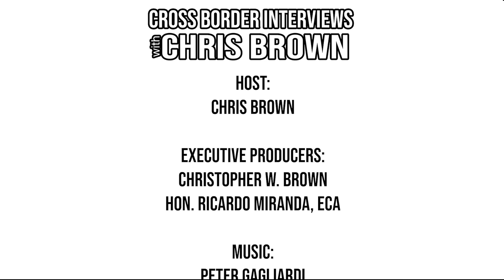672. Dryden Councillor Catherine Kiewning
Throughout this episode, We will be learning about who our guest is, what drives them, and how they are working to make their community a better place for everyone.

Today we are honoured to be sitting down and chatting with Dryden Councillor Catherine Kiewning